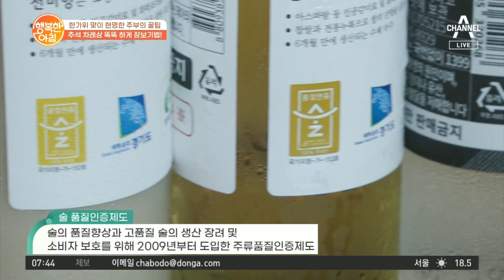추석맞이 장보기 꿀팁! 전통식품 인증마크를 확인하세요! | 행복한 아침 672 회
한가위 맞이 현명한 주부의 꿀팁
추석 차례상 똑똑하게 장보기법!